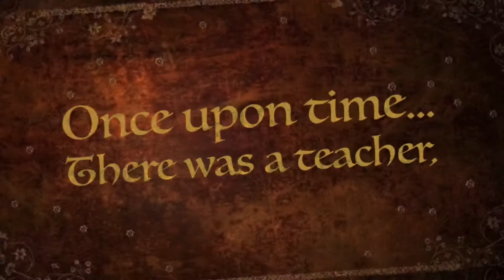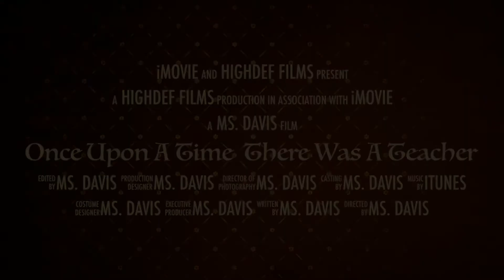Welcome Back to school trailer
Teacher trailer to welcome students